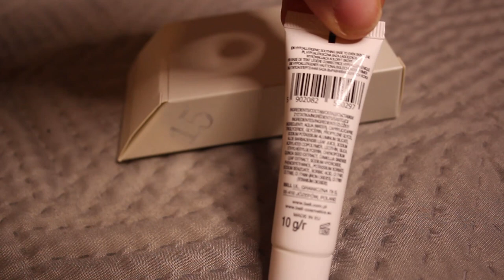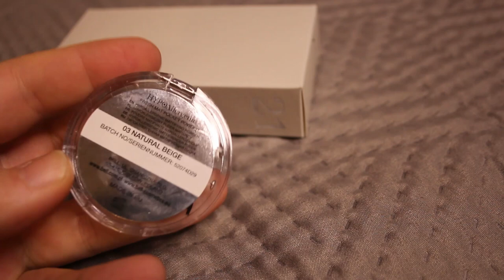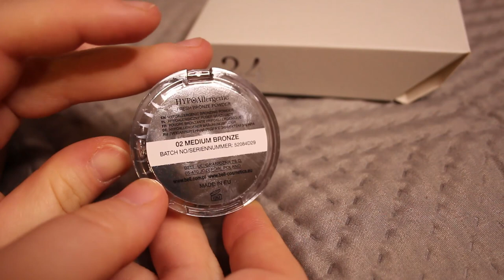KALENDARZ ADWENTOWY 2020 Bell HYPOAllergenic 📣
I jakie przemyślenia po obejrzeniu tego kalendarza?🧐